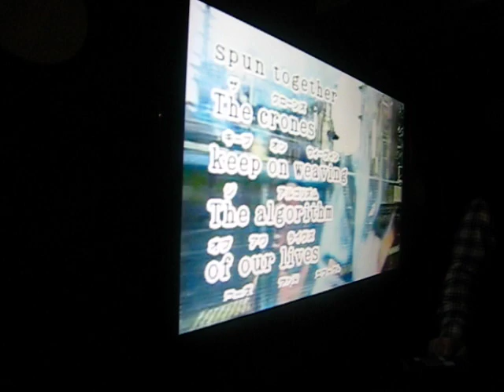holmgard and beyond pt 3